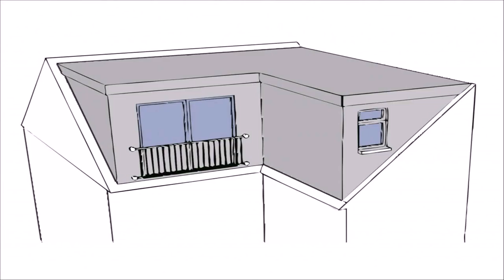How Much Does An Attic Conversion Cost Sydney - Gif Maker DaddyGif.com (see description)